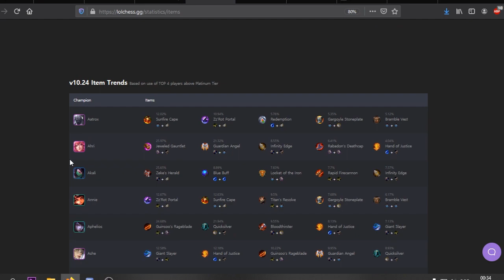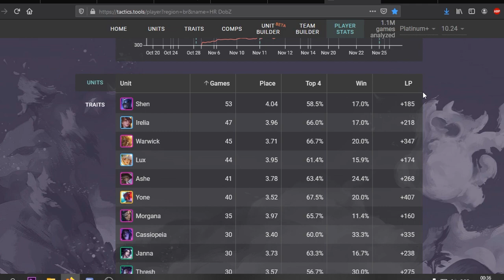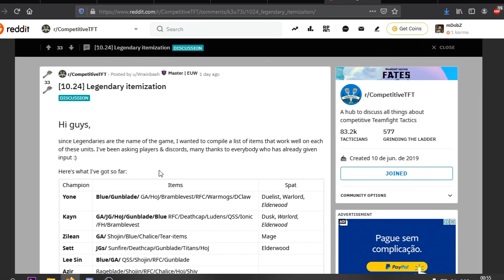TFT - COMO SUBIR DE ELO - SÉRIE: COACH FERRO AO DESAFIANTE - EP 1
Salve! Aqui é o DobZ!

TFT Challenger em Todos os Sets (1, 2, 3.0, 3.5 e 4.0)

Top 10 e 17 BR Peak Set 3.5
1348 PDL

Proplayer pelos High Rollers

Sugestões? Joga aí nos comentários que a gente troca ideia!

00:00 Apresentação
01:23 Série: Coach Ferro ao Desafiante!
01:59 Principais Fundamentos do TFT
04:09 Como entender o META
05:34 Composições Mais Fortes
06:16 Placeholders
06:53 Transições
07:38 Assistir Lives e VODs
09:20 Condições de Vitória
09:43 Final